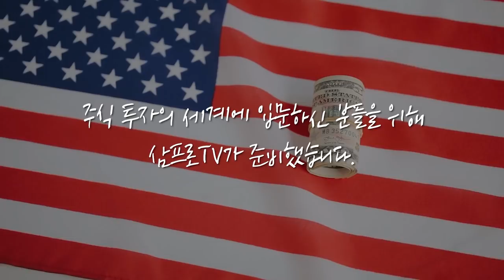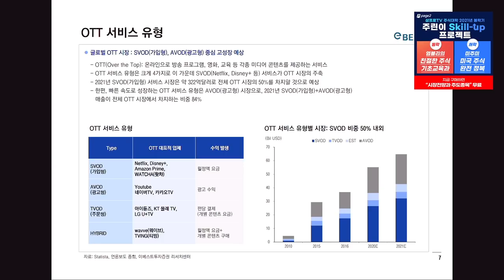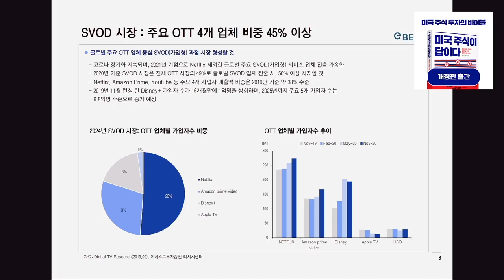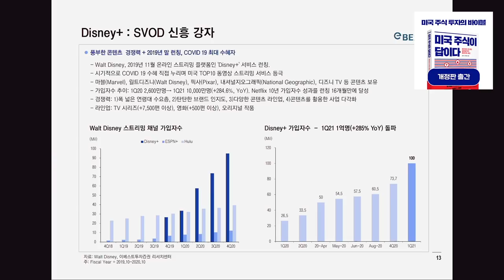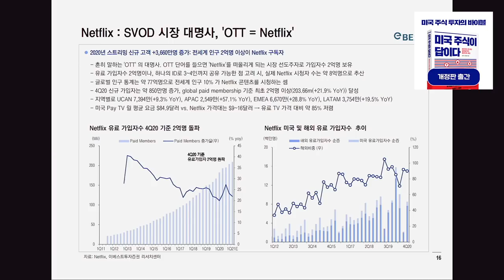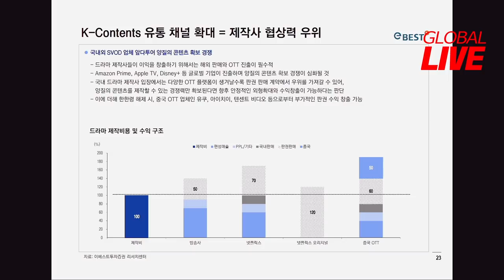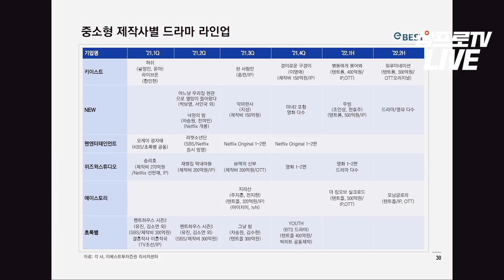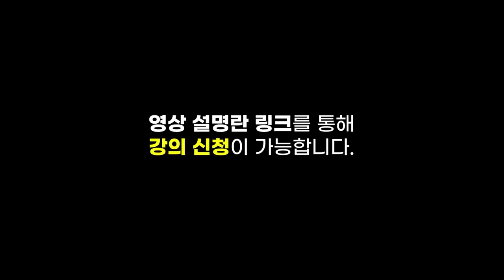[글로벌 이슈체크] 글로벌 OTT 성장에 몸값 오르는 국내 제작사 f. 이베스트투자증권 안진아 연구위원